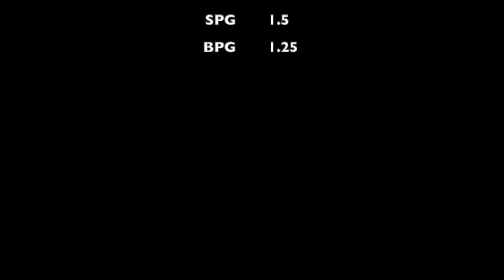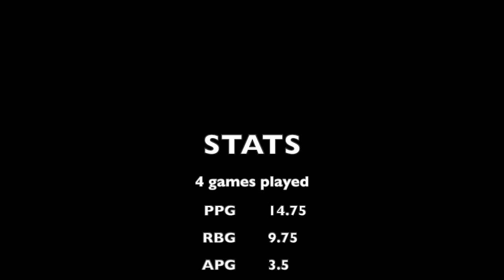Cooper Ward AAU Highlights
Highlights from AAU